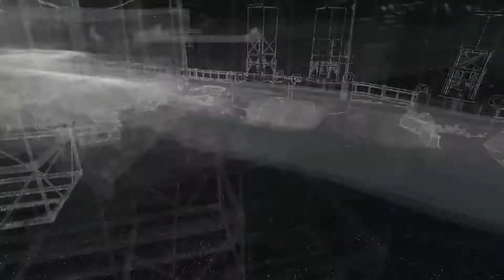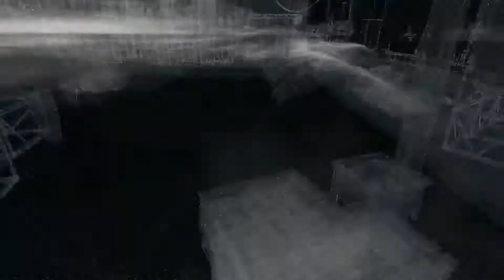Walktrough: Watch_Dogs - Meine Türmchen 3.0 #17 [DE | 2K]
Watch_Dogs - watch dogs 17 - Meine Türmchen 3.0

Da mein W-Lan-Balken an manchen stellen nicht vollen Ausschlag anzeigt, brauch ich mehr Sendetower :D
Also lasst uns die Türmchen stürmen und das PW knacken :D
Geht ja recht einfach ...

Grafikeinstellungen:
Auflösung: 2560x1440
Texturen, Details, Schatten,...: Ultra
Kantenglättung: 2xTXAA
Zielhilfe: Nein

Du möchtest wissen was für ein System verwende?

Videoinfo
Auflösung: 2560x1440p
FPS: 30
Datenrate: 20000kbps
Audio: 192kbps